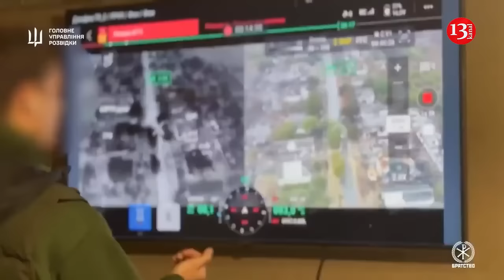Iran, Syria, Cuba, China: Russia's partners prepares to follow North Korea's path in Ukraine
Mobilization is going badly not only in Ukraine, but also for the Russians. The first clashes between the Ukrainian Armed Forces and the North Korean military have already taken place at the front. Unian media outlet asked whether Russia's other partners are ready to reinforce it with "cannon fodder."

Recently, Ukrainian Defense Minister Rustem Umerov said that the Ukrainian Defense Forces have already clashed with the DPRK military at the front. And although these clashes were small-scale, overall the situation is an unpleasant "wake-up call." In particular, NATO Secretary General Mark Rutte spoke about this earlier, noting that the North Korean troops that are currently fighting on the side of Russia against Ukraine pose a threat to global security . After all, in his opinion, the DPRK's participation in the war could mark the beginning of a "much darker" phase of a long conflict.

The fact is that former US State Department official David Tafuri said even before the presidential race ended that three more countries were ready to send their troops to the war in Ukraine. In his opinion, this could be Iran, Syria, and even China.

Even if we do not take into account that Tafuri is just a former official who hardly has current intelligence data and only gives out his thoughts, without specifics, the presence of foreigners in the Russian troops is an open secret. Since the beginning of the full-scale invasion, citizens of Cuba, Somalia, Nepal, Syria, Serbia, India, China, various African countries and the like have been spotted in the ranks of the aggressor.

"If we are talking about military advisers and instructors, then they have been fighting on the side of Russia, to put it mildly, for more than one day, more than one month, even more than one year," notes military analyst and ATO veteran Yevgeny Diky. "Let me remind you that Iran sent not only Shaheds to Russia, but also instructors from the Islamic Revolutionary Guard Corps, who taught Russians how to launch these Shaheds directly in combat conditions. That is, the first such UAVs were launched into our cities by Iranian hands, not Russian... And when this training was completed, an assembly line for these Shaheds was set up in the Russian Alabuga. And there, again, Iranian engineers were involved."

According to him, when North Korea had not yet started trading cannon fodder, but had already begun supplying its ballistic missiles, their crews arrived in the Russian Federation along with these ballistic missiles: "At the very least, they launched these missiles at our cities together with the Russians. And most likely, they even did it instead of the Russians."